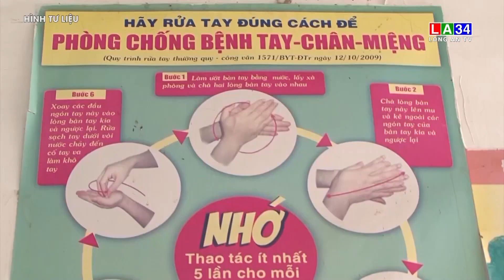Long An ghi nhận 184 ca mắc tay chân miệng, giảm 19% so với cùng kỳ I LONG AN TV